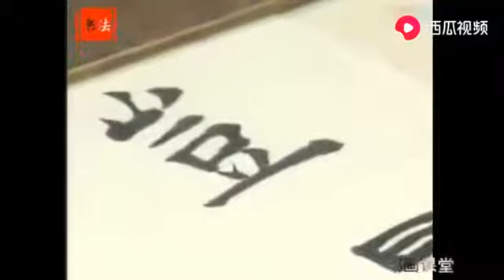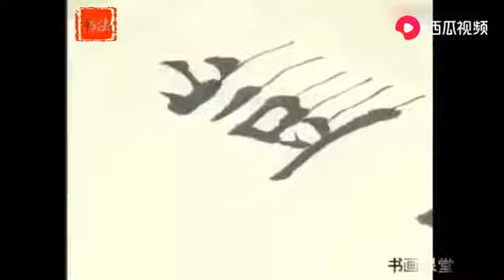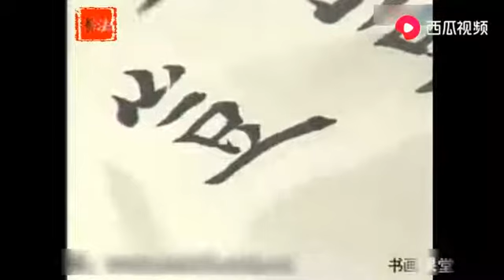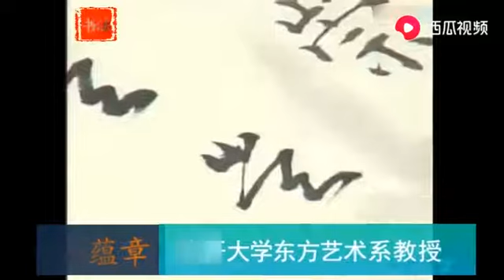好奇！古人在写“岂”字的时候，“山”字头为什么要歪着写呢？